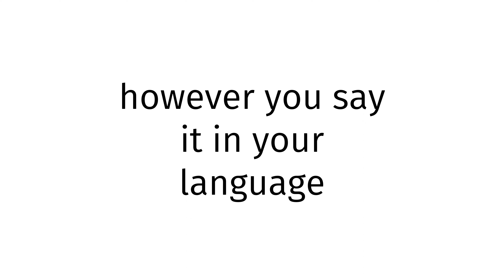How to pronounce Saudi Arabia X?(CORRRECTLY)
Welcome!
Throughout the entirety of my channel, you will learn to pronounce vocabulary the correct way. In today’s video, you will learn to pronounce Saudi Arabia X the correct way.
Timestamps below:
0:00 intro
0:27 word of the day
0:37 examples of word
0:51 ending